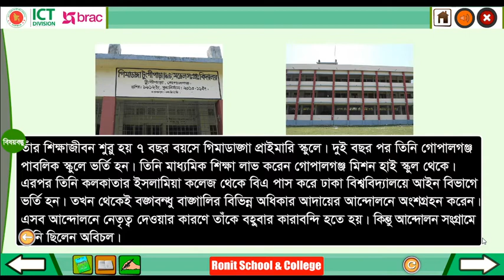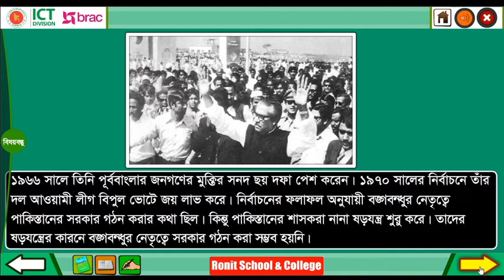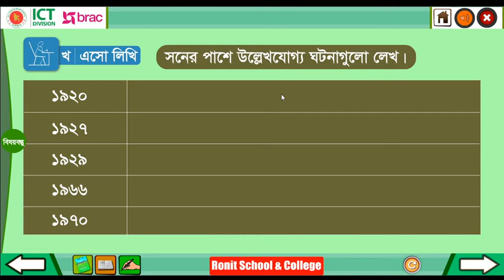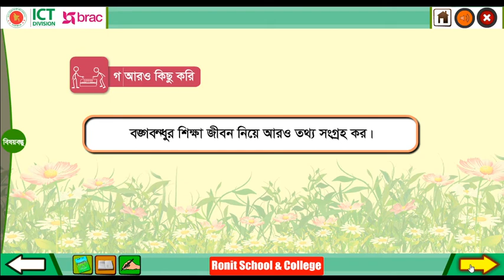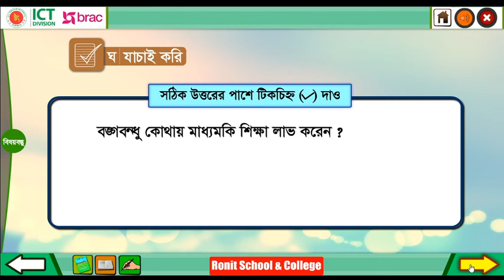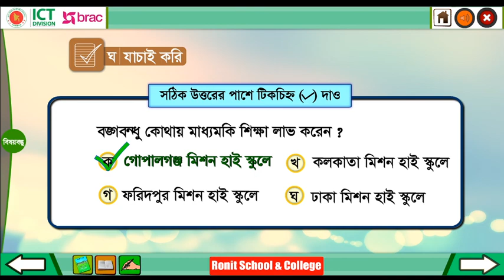Class 3 BGS Chapter-10 Part-1 ।। তৃতীয় শ্রেণি বাংলাদেশ ও বিশ্বপরিচয় অধ্যায় - ১০ পাঠ-১